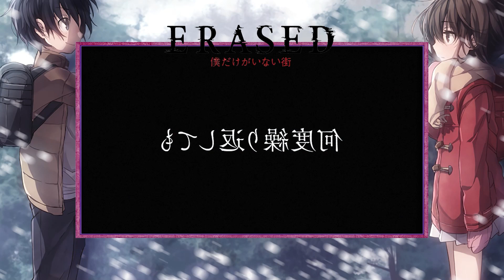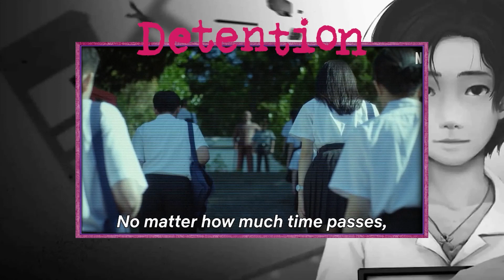+10 LIVE-ACTIONS PARA ASSISTIR SE VOCÊ GOSTOU DE ONE PIECE!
Aproveitando o hype que a série de One Piece trouxe, hoje vou recomendar alguns outros live actions de animes que são tão bons quanto a série da netflix, quer dizer, “tão bom quanto” é um termo muito forte, mas que pelo menos são divertidos de assistir.

Capitulos
00:00 - Introdução
00:38 - Fullmetal Alchemist A Vingança de Scar
01:57 - Erased
03:20 - Bleach
04:28 - Alita Battle Angel
05:50 - Samurai X
07:51 - Menções Honrosas (Animes)
09:07 - Já se inscreveu no canal?
09:18 - Resident Evil O Hospede Maldito
10:09 - Werewolves Within
11:20 - Terror em Silent Hill
12:34 - Detention
13:40 - Mortal Kombat
14:50 - Menções Honrosas (Games)
16:11 - Final